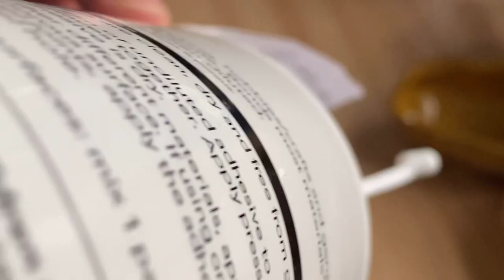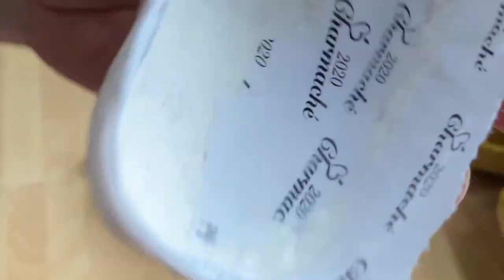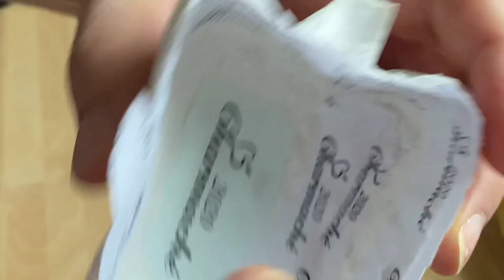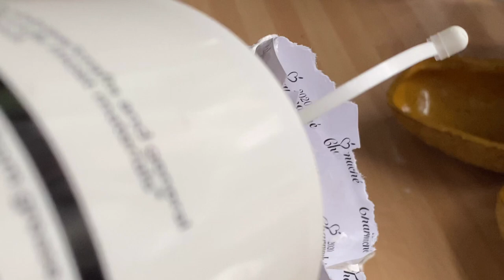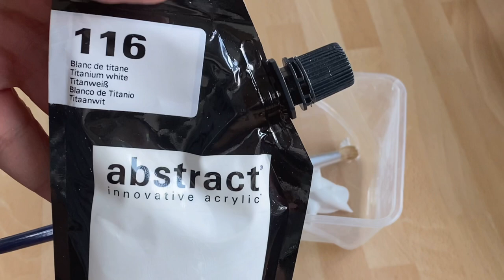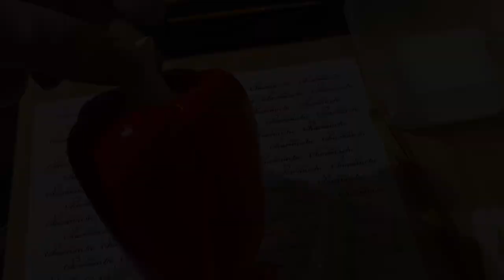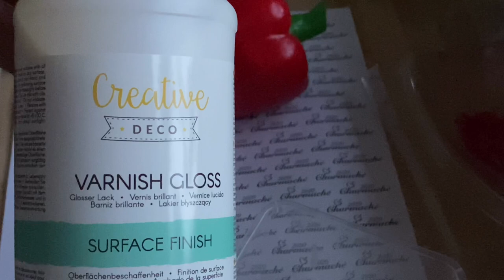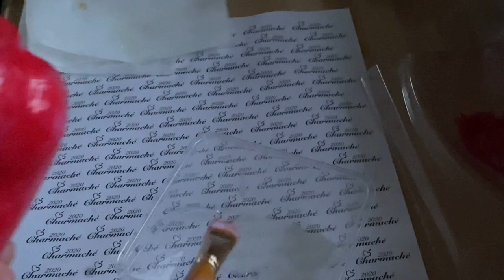Red Pepper Home Decor | Papier Mache | Easy tutorial | Charmaché Art & Craft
Today I will show you how to make very realistic red pepper out of papier-mâché. You can use it as kitchen decorations or make it abstract and decorate with different colours. The pepper shape is achieved by using home made mould made entirely out of papier-mâché pulp.

List of supplies:

Abstract Acrylic Titanium White and other colours
This is highly pigmented, heavy body acrylic paint which stays white and doesn’t go yellow in time. Superb quality.

list of supplies coming soon